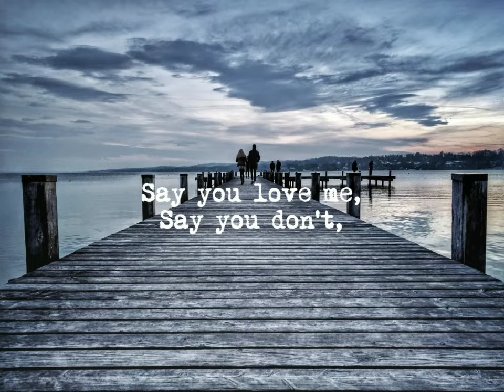The Camphor Of Night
Genre: Poetry, Publisher: AnyBook